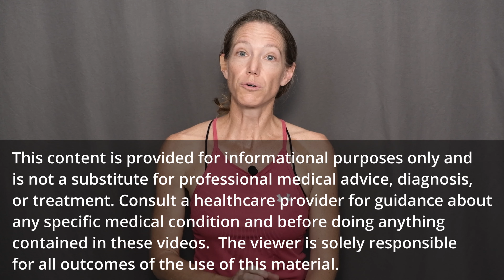Exercises and Breathing Tips for Rib Pain PART 2 | Costochondritis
Have you completed the exercises and breathing techniques in my first rib pain/costochondritis video and do you feel ready for the next level exercise and breathing progressions? These movements help to get rid of pain, improve range of motion through your rib cage and mid back, breathe easier and sleep better.

Timestamps
0:00 Intro
2:00 Posture Correction
2:42 Diaphragmatic Breathing Warm Up
4:46 Exercise 1: Pectoral Stretch
8:45 Exercise 2: Child's Pose
10:25 Child's Pose with Side Reach
12:57 Exercise 3: Trunk Rotation
15:52 Diaphragmatic Breathing Cool Down

Please leave questions or comments below and I'll get back to you.

Please consult a healthcare provider for guidance about any specific medical condition and before doing anything contained in these videos. The viewer is solely responsible for all outcomes of the use of this material.